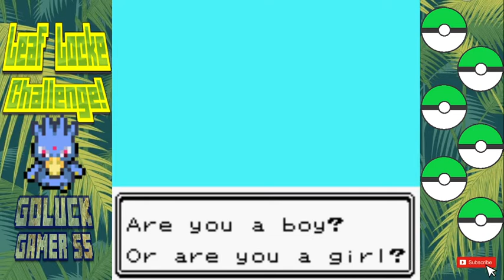01 - We Begin A New Journey! - Pokémon Crystal Leaflocke Challenge! 🍃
Welcome to my Pokémon Crystal Leaf Locke Challenge! 🍃
(ONLY Grass types in this playthrough)

🍃DA RULEZ OF DA LEAFLOCKE!!!🍃
1. If a Pokémon faints, It is considered dead & cannot be used anymore.
2.  I must nickname each Pokémon
3. I only get ONE of each available grass Pokémon
4. I can ONLY use grass type Pokémon in battle, but HM Pokémon can be in party when needed.
5. I must have fun :)

🔥***SOCIALS MEDIAS***🔥***FOLLOW***🔥.

IF YOU WANNA BE THA G.O.A.T & SUPPORT YA BOY
-ORRR-
(🤩Don't forget to tag me on Twitter & Instagram rockin' the Golduck merch!!🤩)